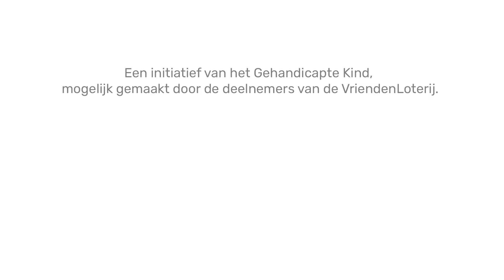Wat is de Bijzondere Eredivisie?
De Bijzondere Eredivisie – wat is dat nou precies? Marie Claire ging gewapend met een microfoon op pad en vroeg het aan de spelers, familieleden en clubs zelf!
Met mooie initiatieven als de Bijzondere Eredivisie zorgt het Gehandicapte Kind ervoor dat geen enkel kind meer alleen hoeft te spelen. Met als doel: Geen kind zonder vriendjes. Help je mee? Word dan donateur op

De Bijzondere Eredivisie is een initiatief van het Gehandicapte Kind en mogelijk gemaakt dankzij de deelnemers van de VriendenLoterij. Clubs die mee doen zijn: Ajax, ADO Den Haag, SBV Excelsior, FC Emmen, De Graafschap, FC Groningen, VVV-Venlo, SC Heerenveen, FC Utrecht en Heracles.